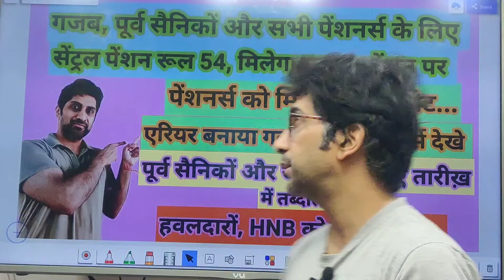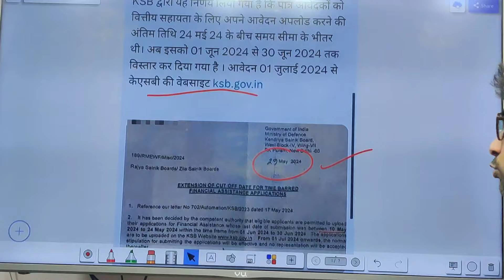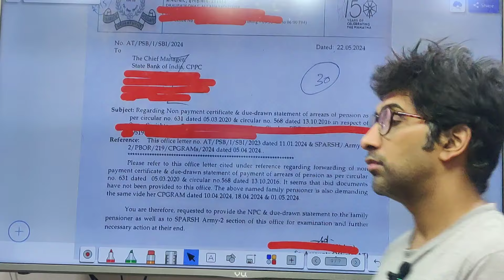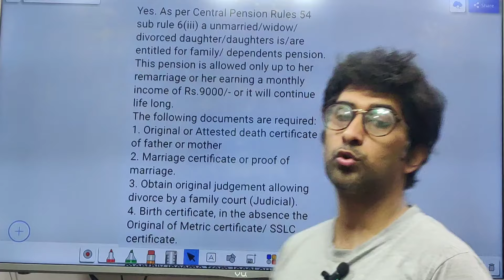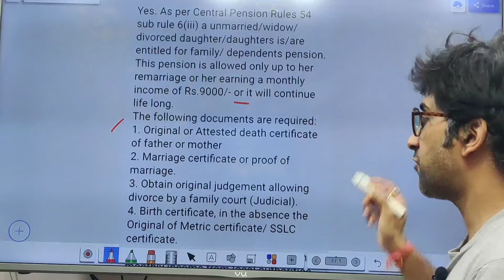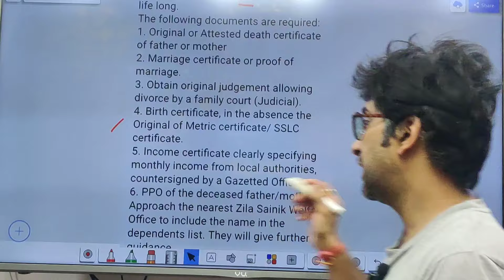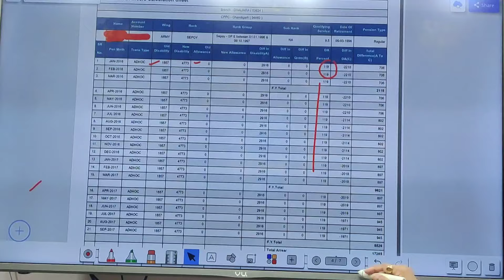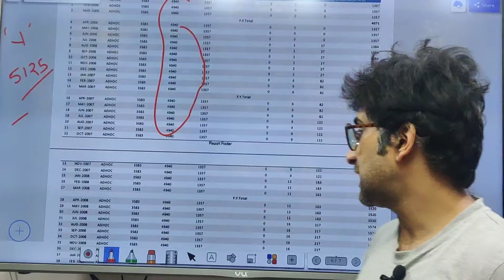गज़ब, पूर्व सैनिकों और सभी पेंशनर्स के लिए pension रूल समझिए, एरियर भी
da merger in basic pay
da merger in basic pay calculation
da merger news
da merger
da merger latest news
da merger in basic pay bank
da merger in basic pay news
da merger with basic
da merger in basic pay tamil
da merger kab hoga
da 50 merge
da 50 merger
50 da merger in basic
50 da merger news
50 da merger in basic pay
da 50 percent
50 percent da merger
da 50 rule
da 50